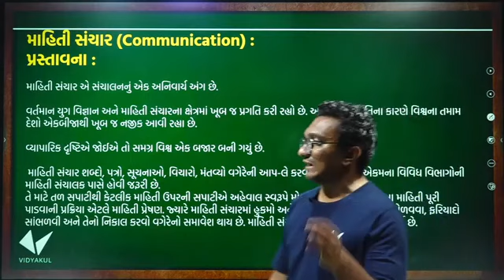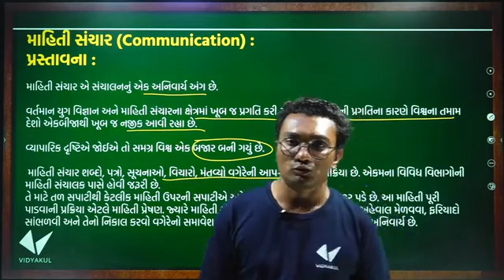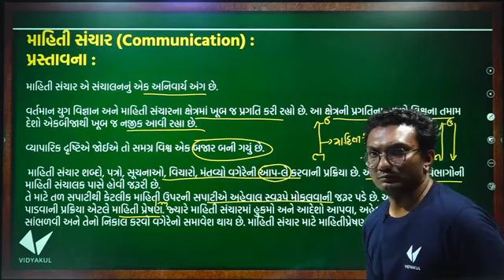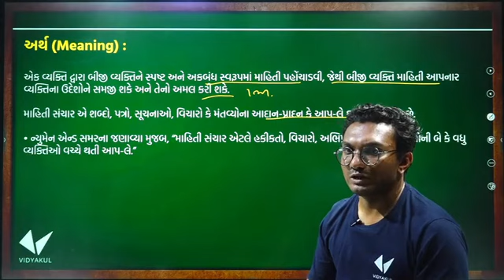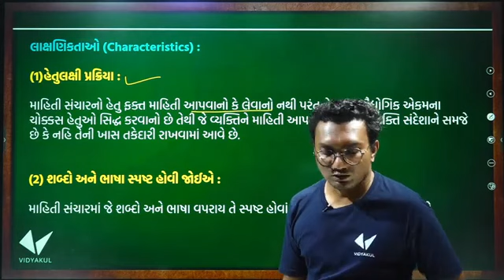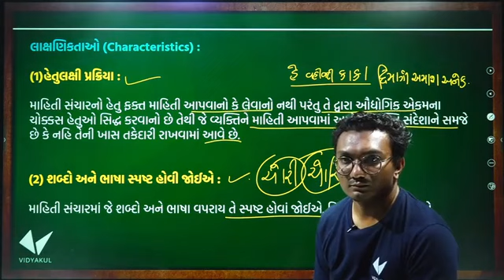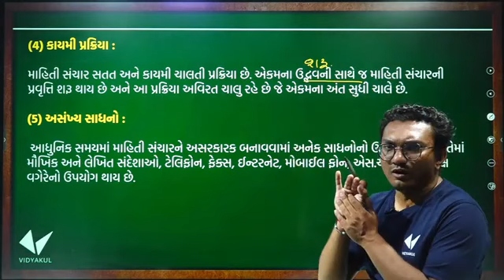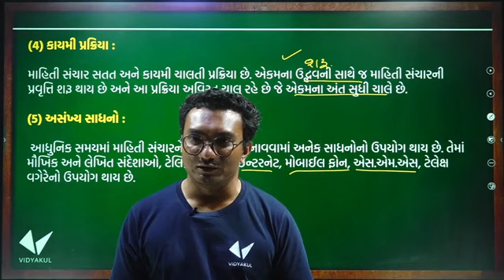STD 12 B.A. | ch 6 દોરવણી | માહિતી સંચાર |L-3 by YAGNESH DOBARIYA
• MANJIL BATCH  2022-23

 🎯 Demo Batch Starting from : 30 May

 🎯 Classes Starting from :

 🔴 MANJIL BATCH  2022-23 વિશેની માહિતી :

✒️ LIVE CLASSES

✒️ RECORDED CLASSES

✒️ MOTIVATIONAL SESSIONS

✒️ TEST SERIES

✒️ CONCEPT REVISION

✒️ PDFS

✒️ EXTRA MATERIAL

✒️ WHATSAPP SUPPORT

✒️ MIND MAPS

✒️ DOUBT CLASSES

✒️PRACTICE SESSIONS

✒️PAPER SOLUTION

🔴 Subjects cover :
Main all 5 subjects cover

✅ Statistics
✅ Accounts
✅ Economics
✅ Bussiness Administration
✅ English

🔴 Main Advantages For Sanjivani Batch Students :

✅ Syllabus Completion by .

✅ Full Revision

✅ 7 Days Money back guarantee (if you are not satisfied)

STD 12 B.A Ch 6 (દોરવણી

STD 12 BA Chapter 6(દોરવણી) Full Chapter Revision | Youth Vidyakul (video -1

STD 12 B.A. Ch 6 (દોરવણી) ભાગ 1 | STD 12 B.A. Ch 6 | ધોરણ 12 બી.એ. પ્રકરણ 6 દોરવણી Yagnesh dobariya

Std 12 B.A. ch 6 | દોરવણી | અર્થ, લાક્ષણિકતાઓ | part-1

Std 12 BA Ch 6 દોરવણી || Std 12 BA Ch 6 || ભાગ - 1 || ધોરણ 12 દોરવણી

STD 12 BA | Ch.6 દોરવણી | Lecture - 1 | By Yagnesh Dobariya

Std 12 b.a ch- 6 | દોરવણી |part-1 | Youth Vidyakul | Yagnesh Dobariya

STD 12 B.A. Ch 6 (દોરવણી) ભાગ 10 | STD 12 B.A. Ch 6 | ધોરણ 12 બી.એ. પ્રકરણ 6 દોરવણી Yagnesh dobariya

STD:-12 BA Ch- 6 દોરવણી

STD 12 B.A. Ch 6 (દોરવણી) ભાગ 2 | STD 12 B.A. Ch 6 | ધોરણ 12 બી.એ. પ્રકરણ 6 દોરવણી Yagnesh dobariya

std 12 commerce BA ch 6 | ba ch 6 | દોરવણી

STD-12 COMMERCE | B.A | CH-6 દોરવણી | દોરવણી ના તત્વો (અભિપ્રેરણ અને નિરીક્ષણ

Std 12th, sub - BA, ch - 6.દોરવણી

Std 12 B.A. ch 6 | દોરવણી | અભીપ્રેરણની લાક્ષણિકતાઓ | part-2

STD 12 BA Chapter 6(દોરવણી) Full Chapter Revision | Youth Vidyakul (video -2

STD 12 B.A. Ch 6 (દોરવણી) ભાગ 12 | STD 12 B.A. Ch 6 | ધોરણ 12 બી.એ. પ્રકરણ 6 દોરવણી Yagnesh dobariya

STD 12 B.A. Ch 6 (દોરવણી) ભાગ 4 | STD 12 B.A. Ch 6 | ધોરણ 12 બી.એ. પ્રકરણ 6 દોરવણી Yagnesh dobariya

12 ba ch 6 માહિતી સંચારના અવરોધો જણાવો | દોરવણી | માહિતી સંચાર

Standard 12th Commerce || B.A.|| Chapter - 6 || Directing (દોરવણી) Part - 3

STD 12 B.A. Ch 6 (દોરવણી) ભાગ 9 | STD 12 B.A. Ch 6 | ધોરણ 12 બી.એ. પ્રકરણ 6 દોરવણી Yagnesh dobariya

STD 12 B.A. Ch 6 (દોરવણી) ભાગ 6 | STD 12 B.A. Ch 6 | ધોરણ 12 બી.એ. પ્રકરણ 6 દોરવણી Yagnesh dobariya

વાણિજ્ય વ્યવસ્થા અને સંચાલન //std 12// ch-6 દોરવણી // part 1

STD 12 B.A. Ch 6 (દોરવણી) ભાગ 3 | STD 12 B.A. Ch 6 | ધોરણ 12 બી.એ. પ્રકરણ 6 દોરવણી Yagnesh dobariya

STD 12 B.A. Ch 6 (દોરવણી) ભાગ 17 | STD 12 B.A. Ch 6 | ધોરણ 12 બી.એ. પ્રકરણ 6 દોરવણી Yagnesh dobariya

STD 12 B.A. | Ch. 6 દોરવણી | Lecture - 2 | By Yagnesh Dobariya

STD 12 B.A. | Ch. 6 દોરવણી | Lecture - 6 | By Yagnesh Dobariya

STD 12 B.A. Ch 6 (દોરવણી) ભાગ 8 | STD 12 B.A. Ch 6 | ધોરણ 12 બી.એ. પ્રકરણ 6 દોરવણી Yagnesh dobariya

STD12/B.A./CH-6/દોરવણી/દોરવણીનુ મહત્વ

STD 12 B.A. | Ch. 6 દોરવણી | Lecture - 3 | By Yagnesh Dobariya

Std 12 BA Ch 6 || દોરવણી || Class 12 Ba Ch 6 || Std 12 Commerce Ba Ch 6

STD 12 B.A. CH-6 દોરવણી, નેતૃત્વ-અર્થ, લક્ષણો, સારા નેતાના ગુણો

STD 12 B.A. Ch 6 (દોરવણી) ભાગ 7 | STD 12 B.A. Ch 6 | ધોરણ 12 બી.એ. પ્રકરણ 6 દોરવણી Yagnesh dobariya

Std 12 B.A. ch 6 | દોરવણી | માહિતીસંચારનાઅવરોધો | part-4

STD-12,Sub-B.A.Chapter-6 દોરવણી.Lecture-23

STD 12 B.A. Ch 6 (દોરવણી) ભાગ 15 | STD 12 B.A. Ch 6 | ધોરણ 12 બી.એ. પ્રકરણ 6 દોરવણી Yagnesh dobariya

STD 12 COMMERCE B.A.CHAP 6 દોરવણી DIRECTING ORGANIZING MANAGEMENT વાણીજ્ય સંચાલન 5

STD-12 COMMERCE | CH-6 દોરવણી|દોરવણી નું મહત્વ/ફાયદાઓ

B.A.STD.12.che.6 (દોરવણી ભાગ1

STD 12 B.A. Ch 6 (દોરવણી) ભાગ 11 | STD 12 B.A. Ch 6 | ધોરણ 12 બી.એ. પ્રકરણ 6 દોરવણી Yagnesh dobariya

Standard 12th Commerce || B.A.|| Chapter - 6 || Directing (દોરવણી) Part - 6

STD 12 B.A. Ch 6 (દોરવણી) ભાગ 5 | STD 12 B.A. Ch 6 | ધોરણ 12 બી.એ. પ્રકરણ 6 દોરવણી Yagnesh dobariya

B.A.STD.12.che.6 (દોરવણી ભાગ2